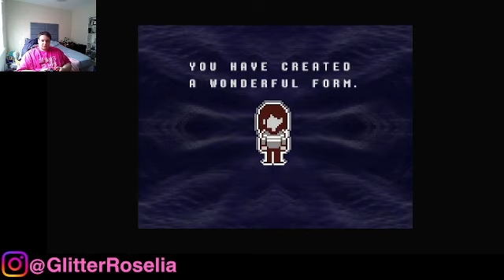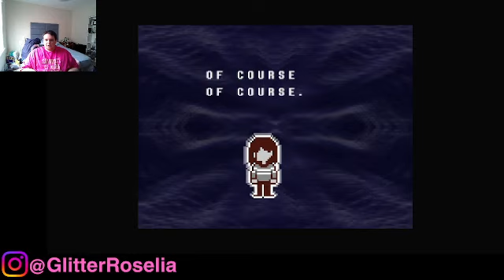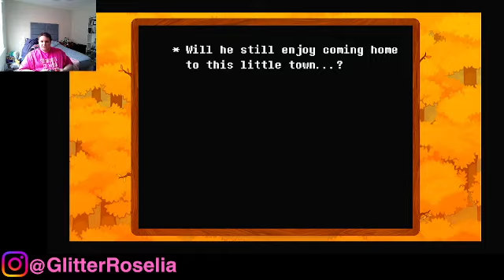Deltarune Ch. 1 Episode 1 [Dave Plays]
eating face